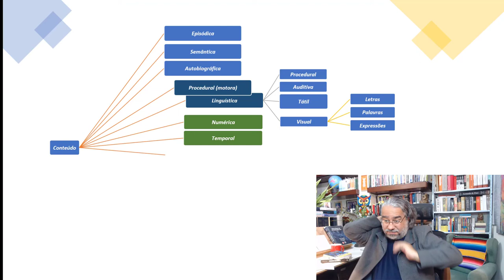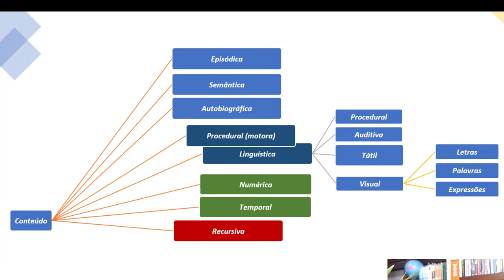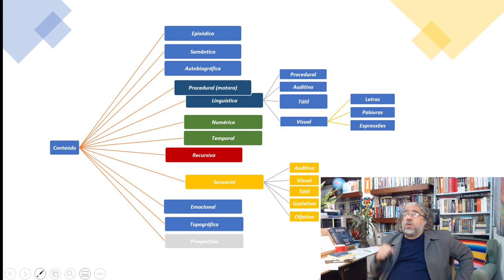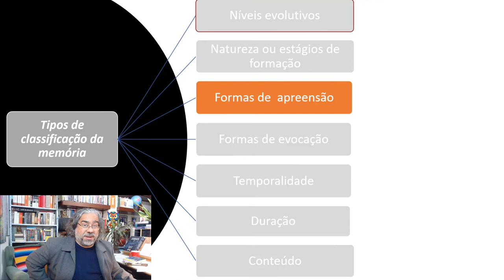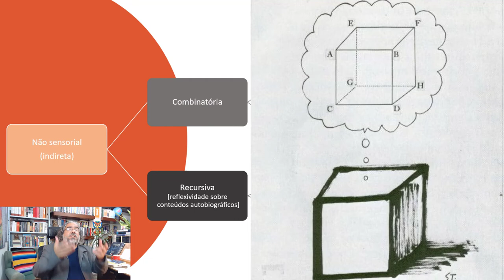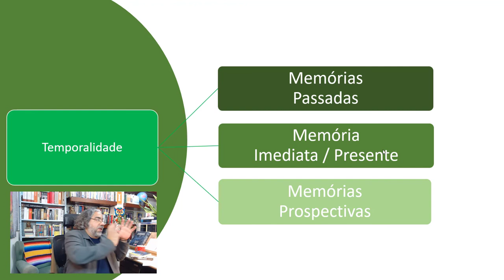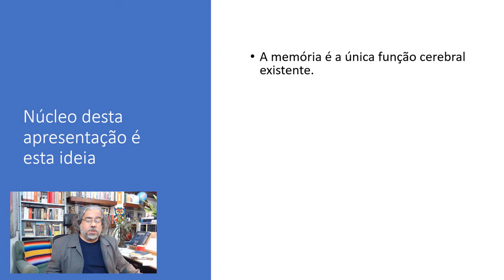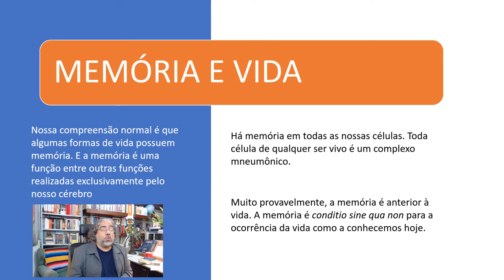Sobre a Memória [9] - Classificação dos tipos de memória III - Prof. Rubens Sampaio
Considero que o modelo tradicional de classificação da memória mistura fatores e critérios de classificação e gera um certo tipo de confusão. Neste vídeo  SOBRE A MEMÓRIA continuo apresentando formas distintas para se classificar e entender melhor nossos processos mneumônicos de formação e recuperação de memórias